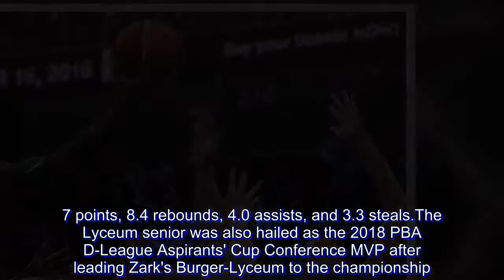Columbian bares plan to make CJ Perez the No. 1 pick in PBA draft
COLUMBIAN Dyip has its eyes set on CJ Perez as its top selection in the upcoming 2018 PBA Rookie Draft.

Team governor Bobby Rosales bared to Spin.ph the squad's initial plan to make the Lyceum star forward the No. 1 overall selection in the December 16 proceedings at Robinson's Ermita.

"Probably we're going with CJ," he wrote in a short text message.

Perez, 24, has built a solid case for the spot at the top of this year's class owing to his stellar run with the Pirates, who he led to back-to-back Finals appearances in the NCAA while averaging 18.7 points, 8.4 rebounds, 4.0 assists, and 3.3 steals.

The Lyceum senior was also hailed as the 2018 PBA D-League Aspirants' Cup Conference MVP after leading Zark's Burger-Lyceum to the championship.

Perez was a consensus Top 3 pick in the coming draft alongside San Beda rival Robert Bolick and Rayray Parks, who is set to play for Alab Pilipinas in the ABL and has yet to declare his availability for the draft.

Rosales' statement, however, is expected to drastically change the order of picking.

Rosales also made it clear that Columbian is sticking to its pick, allaying fears of a repeat of last year's controversial deal that sent the rights to the top selection to powerhouse San Miguel for fringe players Ronald Tubid, Rashawn McCarthy, and Jay-R Reyes, as well as a 2019 first rounder.

That pick turned out to be Fil-German forward Christian Standhardinger.

"We'll keep our pick," vowed Rosales.

In a separate tweet, the Philippine Star's Nelson Beltran also quoted Rosales as saying, 'We'll draft him and we'll keep him."